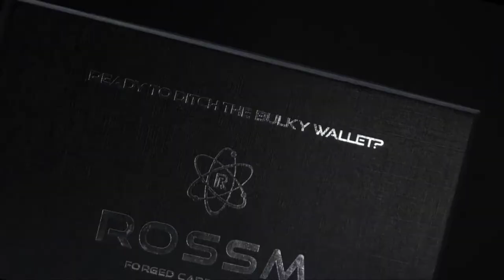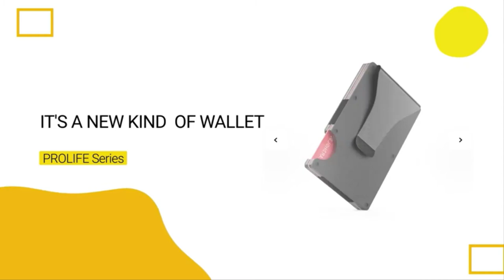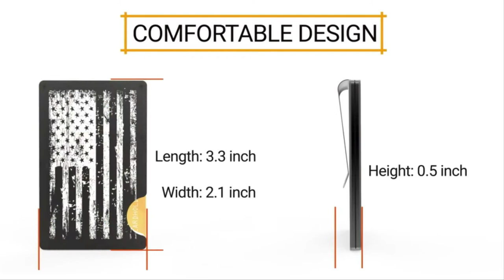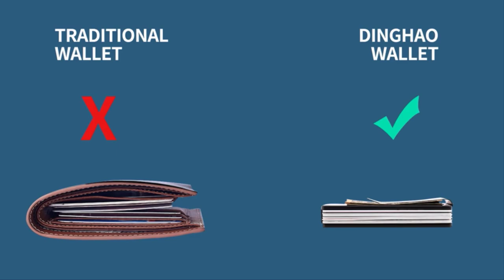Top 5 Best Metal Wallets in 2023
In this review video we are going to reveal the top 5 Best Metal Wallets on the market in 2023 below:

5️⃣. ROSSM Carbon Fiber Metal

4️⃣. SHEVROV SV Metal Money

3️⃣. EEH Minimalist Metal Wallet

2️⃣. ROSSM Slim Minimalist

1️⃣. Dinghao Slim Money Clip

Finding the best one for your needs? Our expert team considers the list based on overall performance, design, usability, and features then compare them with the price to find the best one for you.

The footage in our videos was Make as educational material/promotional. If you find any of your copyrighted material in this channel, please leave us a message so we can resolve the issue.